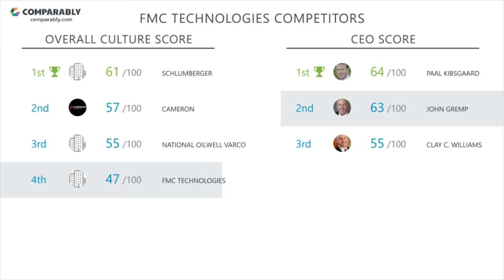FMC Technologies Employee Reviews - Q3 2018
See FMC Technologies's Company Culture as rated by their employees on Comparably (Q3 2018). FMC Technologies's workplace culture scores are based on 63 ratings.